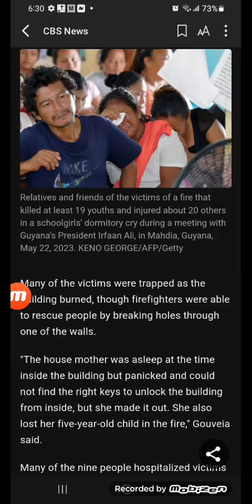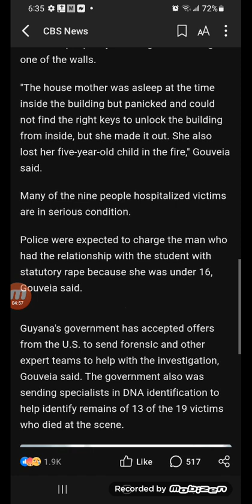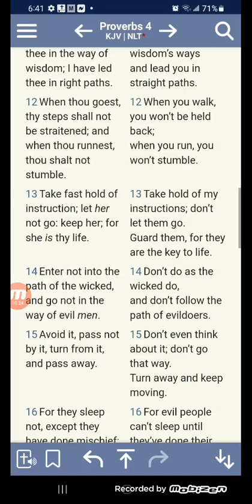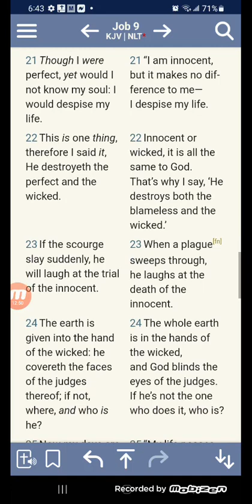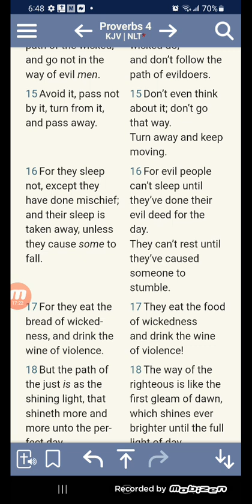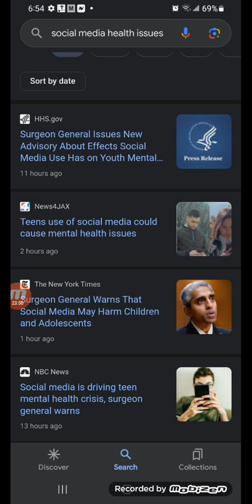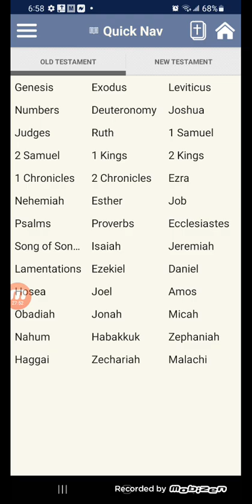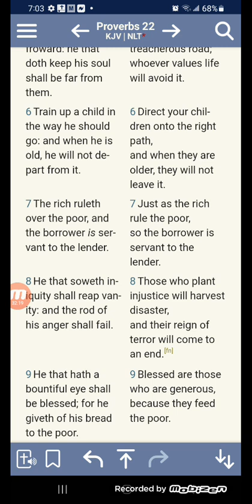Girl angered by phone confiscation suspected in deadly dorm fire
Train up a child in the way they should go!